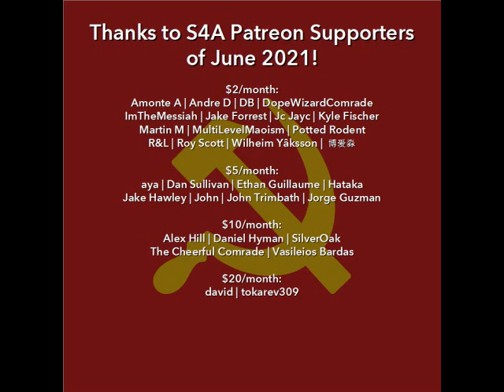"Workers Manage Factories in Yugoslavia" (1950) by Josip Broz Tito. Marxist Audiobook + Discussion.